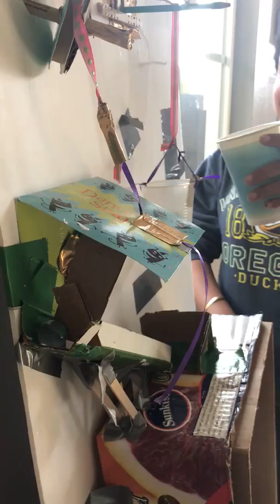Jill, Rylee, Mackenzie, Jackie - period 5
Rube Goldberg project by Jill, Rylee, Mackenzie, and Jackie, period 5 2017.